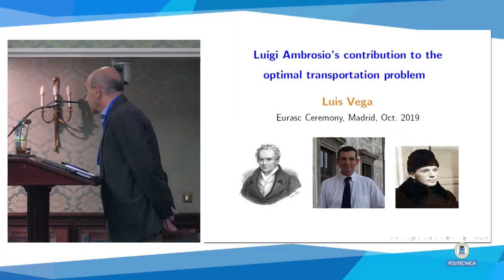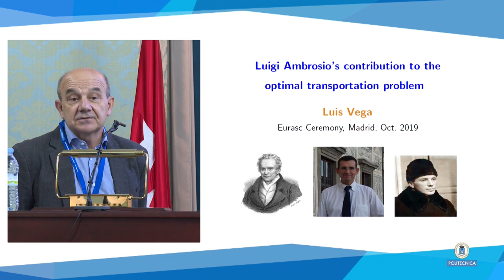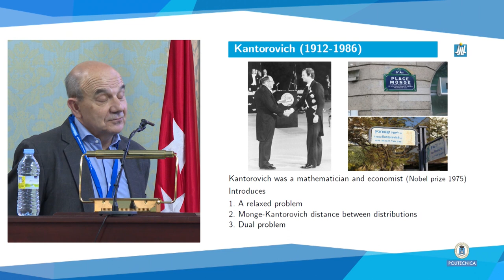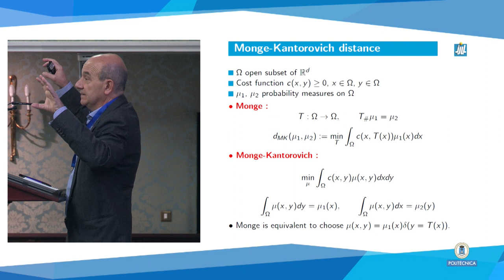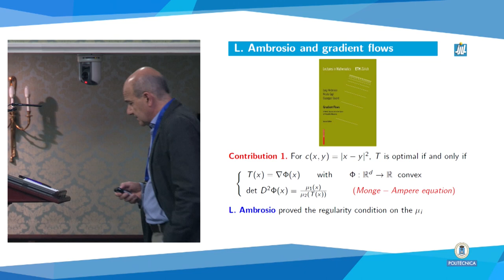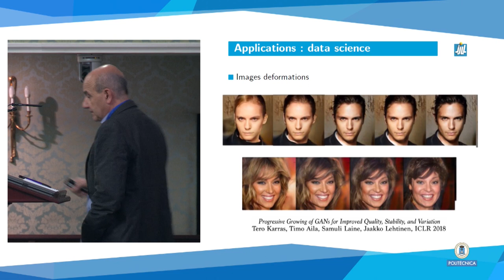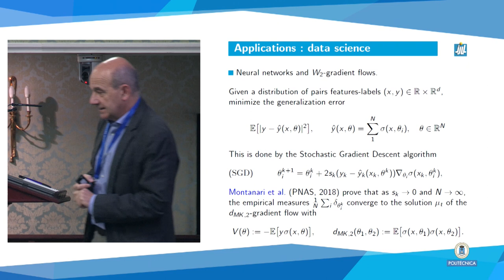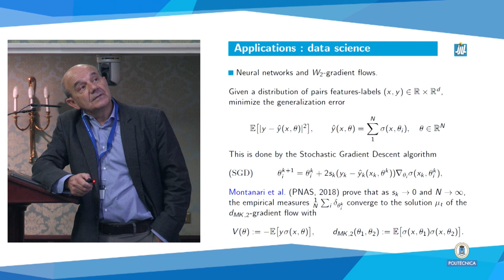Prof. Luigi Ambrosio, Blaise Pascal Medal in Mathematics. EurASc 2019 (20)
Por Luis Vega
Prof. Luigi Ambrosio, Blaise Pascal Medal in Mathematics
Symposium Artificial Intelligence and Ceremony of Awards. 21 and 22 October 2019.